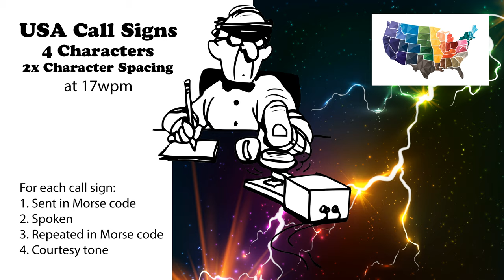USA Call Signs - 4 Characters - 2x Character Spacing - 17wpm